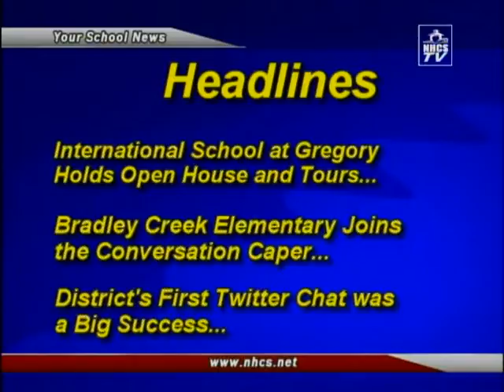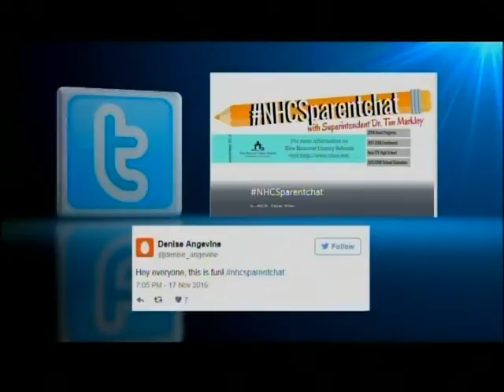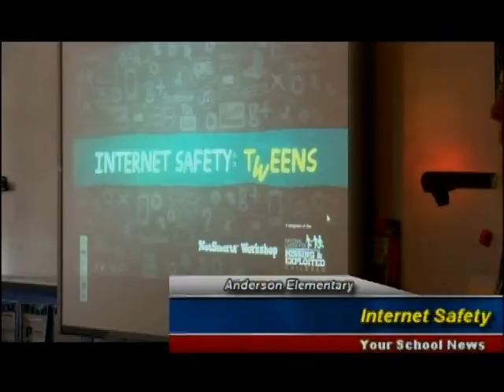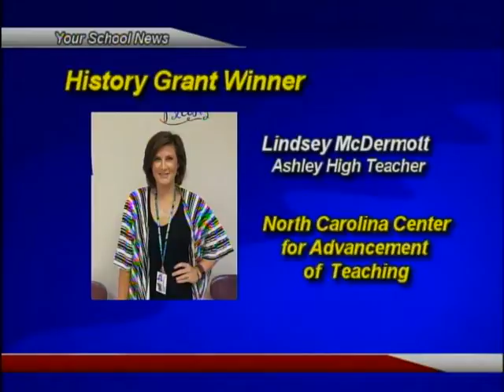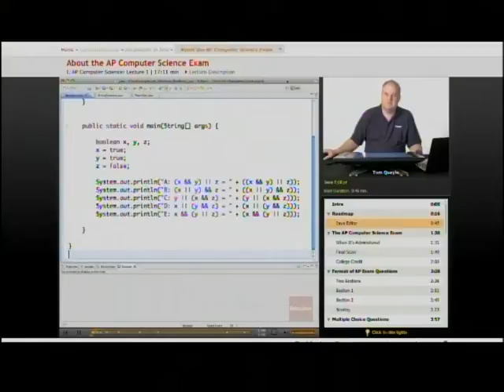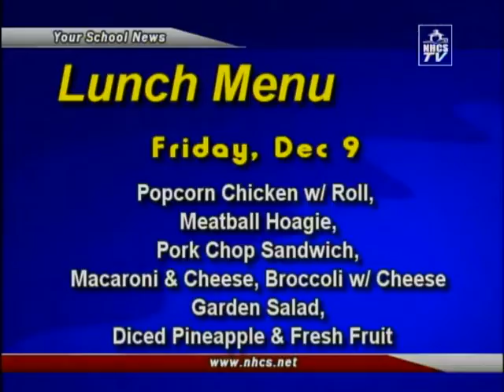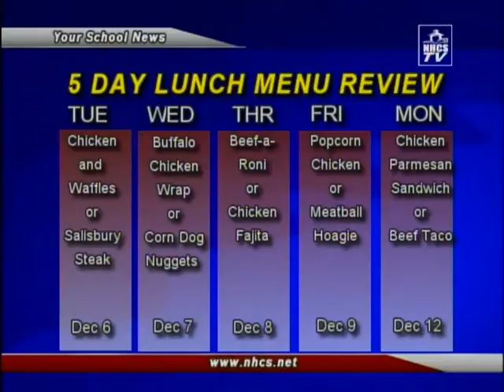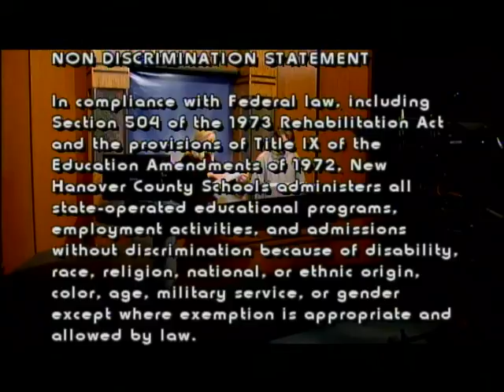Your School News 12 5 2016